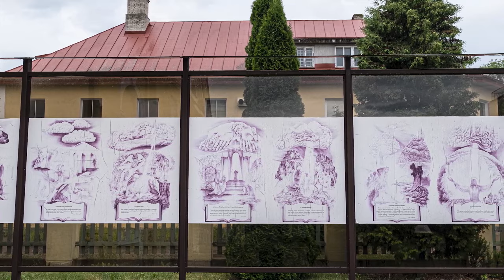EAÕK Võru Suurkannataja Ekaterina kirik